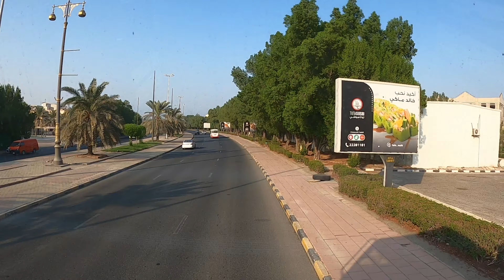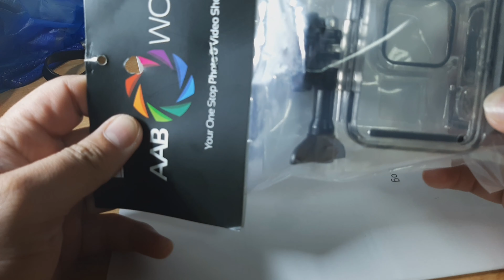AAB WORLD/SALMIYA.Protective housing for gopro hero 8.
Symphony Style Mall, Basement، Salem Al Mubarak St, Salmiya 13124

WATERPROOF CASE FOR GOPRO HERO8.

MY VIDEO WAS MADE FOR PURE ENTERTAINMENT PURPOSE ONLY. THESE COPYRIGHTS BELONG TO ITS RIGTHFUL OWNERS.